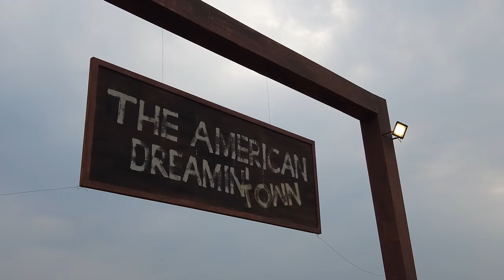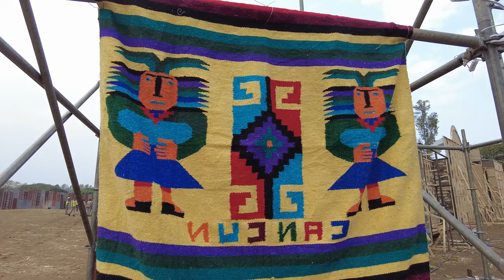ตะลุยดินแดน "คาวบอย" ที่เขาใหญ่ ในงาน HOG Rally 2024 โดย Harley-Davidson